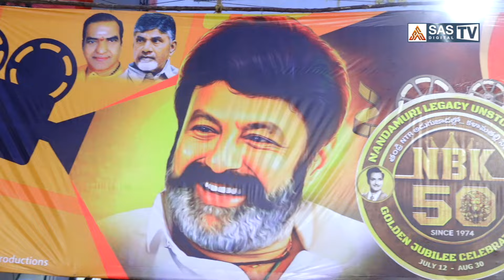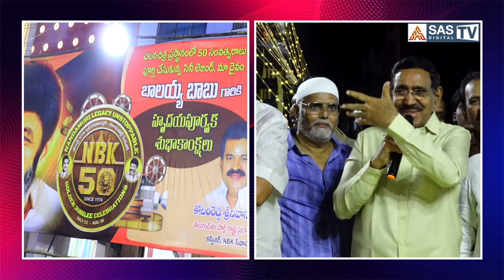NBK 50 Years Celebrations In Nellore | Kotamreddy Srinivasulu Reddy | Minister Narayana